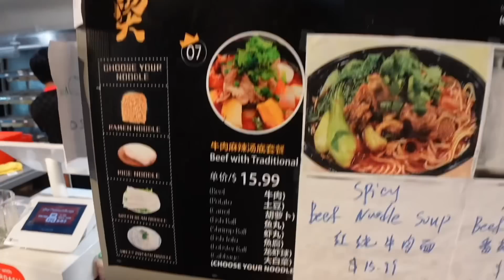【夏威夷vlog1】美国媳妇惊讶夏威夷唐人街：外国人太多了，还有中国的麻辣烫！ Hawaiin Chinatown! American Wife’s Reaction To Malatang!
嗨大家好！夏威夷真的是特别美的地方，我觉得有一种说不出的特别，既有美国的本土文化又有夏威夷自己独特的传统文化，同时又保留了部分亚洲文化！特别的体验所以也很开心分享给大家！
希望你们看得开心～期待你们的留言！爱你们的Jay和ari
Ari 的IG  ➭ : Under_starlight
Jay的IG  ➭ : Under_jietang